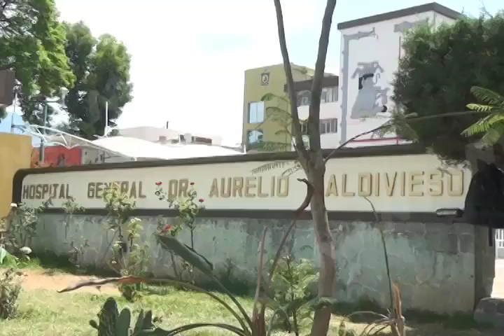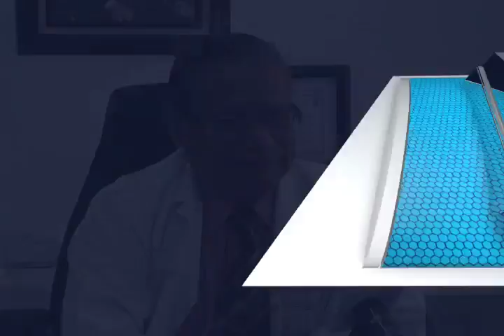Aseguran disminución en casos de muertes maternas en Oaxaca.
Juan Pablo Matadamas Ortiz, jefe de servicios de prestaciones médicas de la delegación del Instituto Mexicano del Seguro Social (IMSS), aseguró que en esta administración que encabeza Gabino Cué en coordinación con el delegado de este instituto Juan Díaz Pimentel han disminuido los casos de muertes maternas en hospitales del IMSS.